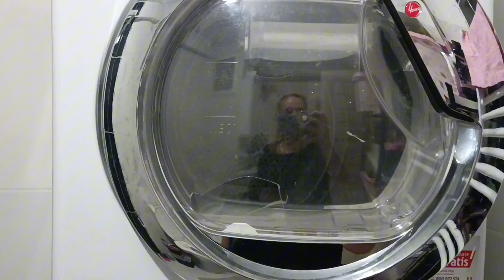Mutfak Temizliği Ekmek Yapımı Islak Kek Tarifi | Pazar Aktivitesi Minimalist Bir Gün Vlog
Merhaba... bugün sizlere pazar günümü nasıl değerlendirdim neler yaptım öncelik temizlik sonrasında mayalı ekmek ve ıslak kek yaptım umarım sizlerde izlerken keyif alırsınız iyi seyirler dilerim